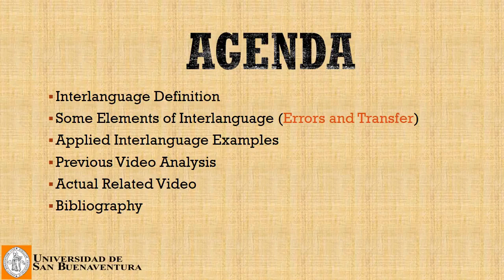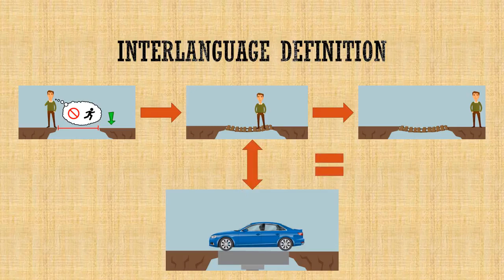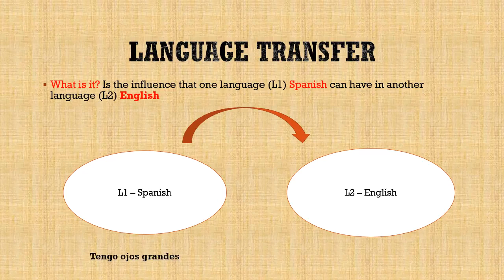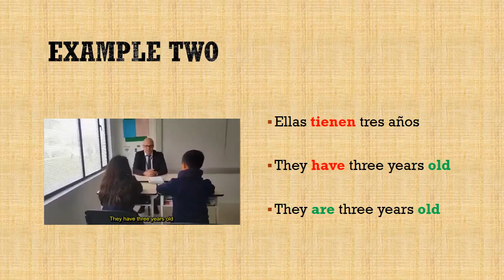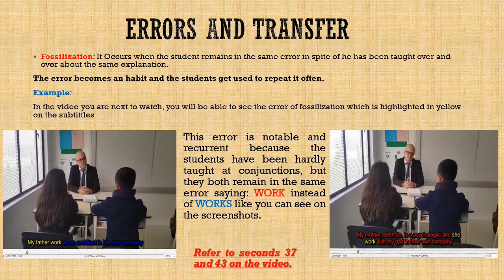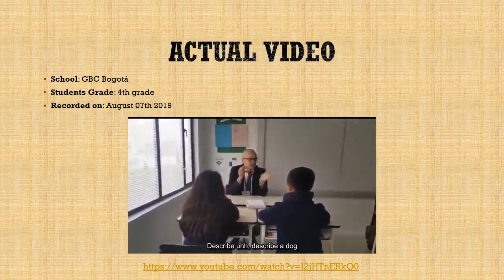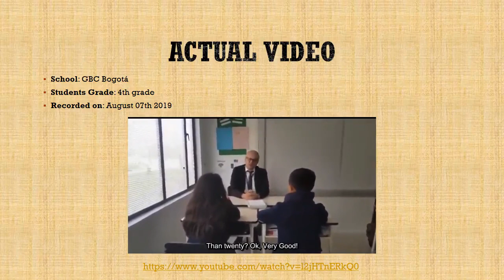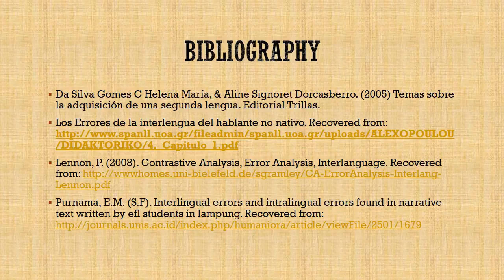INTERLANGUAGE ANALYSIS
APPLIED LINGUISTICS 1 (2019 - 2)
INTERLANGUAGE EXPLANATION